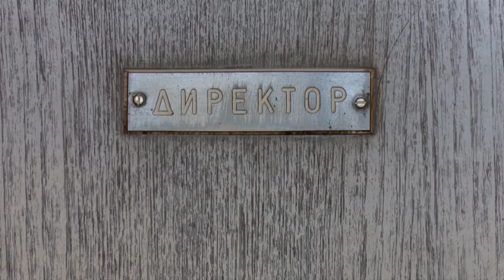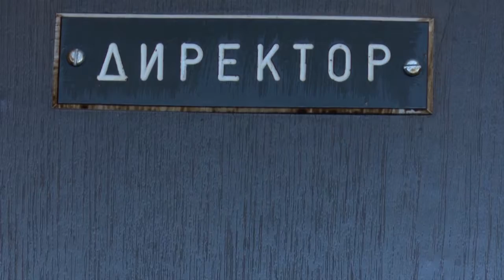ВМРО-ДПМНЕ БАРА СОВЕТОТ ДА РАСПРАВА ЗА ЕКСПЛИЦИТНИТЕ ФОТОГРАФИИ НА ДИРЕКТОРОТ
Советниците од редовите на коалицијата „За подобра Македонија“ побараа Советот на општина Куманово на седница да расправа за експлицитните фотографии кои што беа поставени на Интернет, а кои што наводно се на директорот на гимназијата.